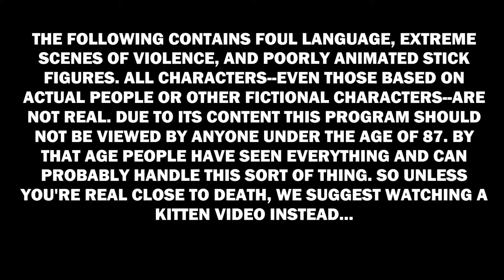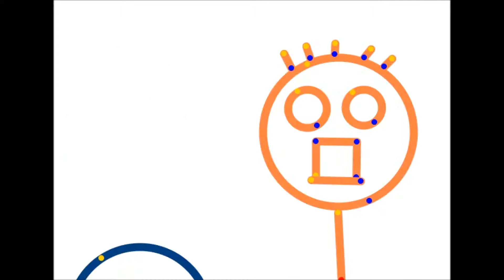Stick Prison Episode 102 "Attack of the Pwns"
Harvey is sent to the Vice Warden's office to receive his punishment for murdering two inmates. He gets a new cellmate and learns there's one word you never say in prison.